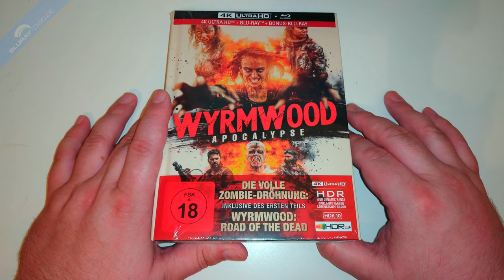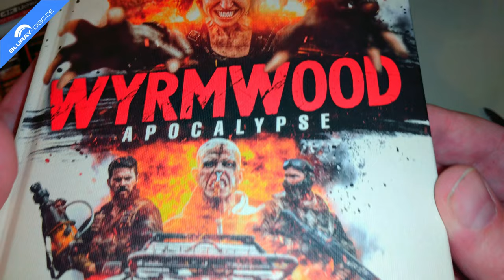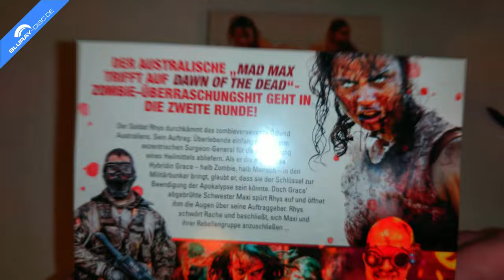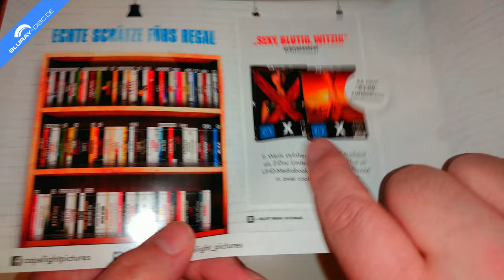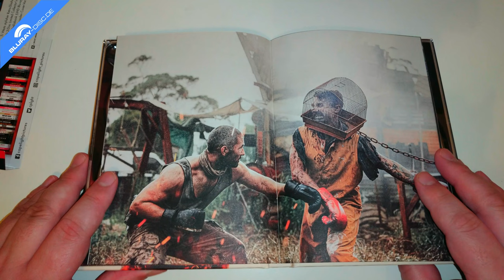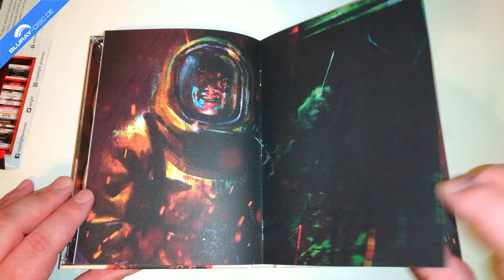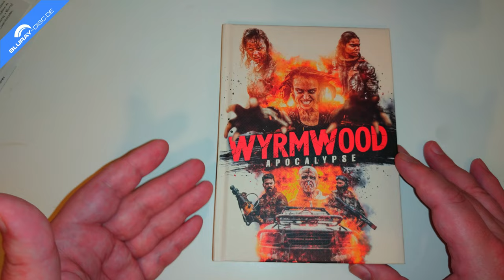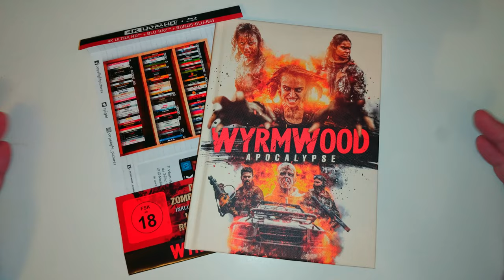Unboxing WYRMWOOD: APOCALYPSE (LIMITED 4k-UHD MEDIABOOK EDITION) von Capelight Pictures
Heute packe ich für euch die australische Endzeit-Action-Trash-Granate WYRMWOOD: APOCALYPSE aus dem Jahr 2021 aus. Der Film erscheint als 4k-UHD Disc im Mediabook, welches den Film und dessen Vorgänger WYRMWOOD: ROAD OF THE DEAD auch noch als Bonus auf Blu-ray Disc enthält.

Hier geht's zur Übersichtsseite des Films. Meine Rezension gibt es am Mittwoch

Herausgeber: Capelight Pictures
Vertrieb: Al!ve AG
Darsteller: Adam Smith, Alex Jewson, Bianca Bradey, Dean Kyrwood, Goran D. Kleut, Jake Ryan, Jay Gallagher, Luke McKenzie, Nicholas Boshier, Shantae Barnes-Cowan, Tasia Zalar, Tristan McKinnon
Regie: Kiah Roache-Turner
Freigegeben ab 18 Jahren
Sprachen: Deutsch & Englisch DTS-HD MA 5.1
Untertitel: Deutsch, Englisch
Region: A, B, C
Spieldauer: 88 Minuten
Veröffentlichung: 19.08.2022